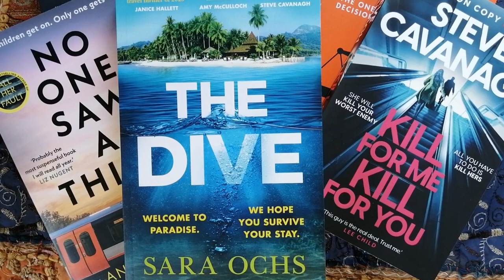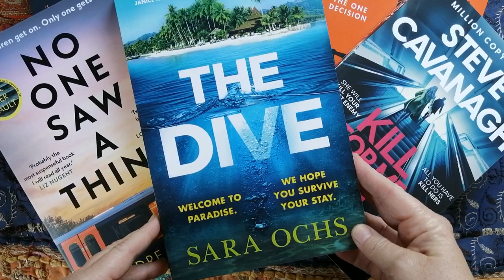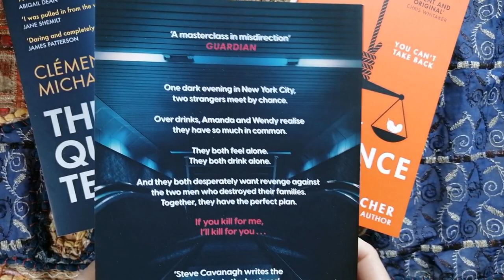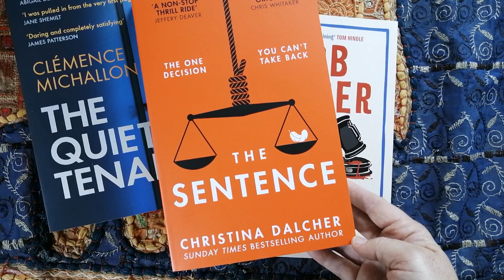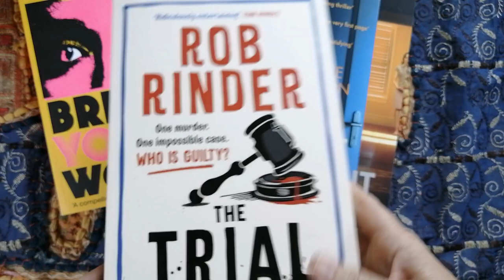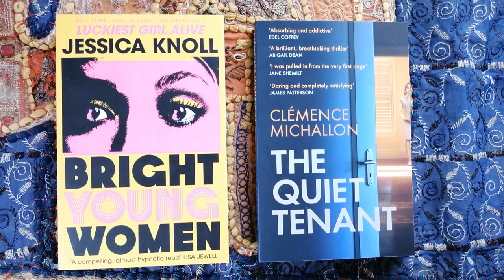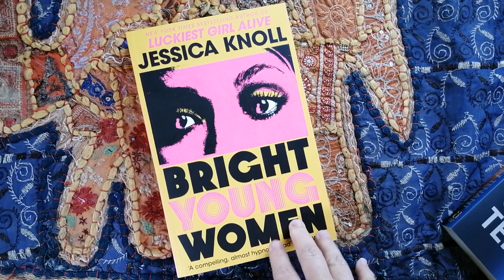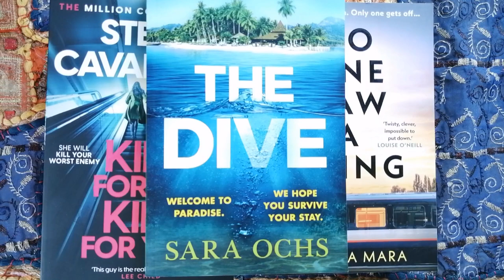Escaping Reality (Epi 3) | Thriller Book Haul | These 7 Thrillers Just Sound Too Good To Be True! ❤️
Hey Bookworm friends!

Books discussed in today's video:
1. The Dive, by Sara Ochs
2. No One Saw a Thing, by Andrea Mara
3. Kill For Me, Kill For You, by Steve Cavanagh
4. The Sentence, by Christina Dalcher
5. The Trial, by Rob Rinder
6. The Quiet Tenant, by Clemence Michallon
7. Bright Young Women, by Jessica Knoll

I have lots more great diamond painting content on the way, and I'll be logging at least two bookish type video (similar to this one) each month.

Happy reading (and of course, diamond painting) gang!
-K-